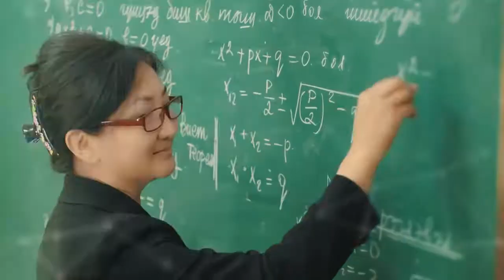Unitel Mongolia - Ухаанаараа уралдъя 3 хөтөлбөр. 09 2016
Unitel
Опубликовано: 12 сент. 2016 г.
Cурагч, оюутнуудад танин мэдэхүйн боловсрол олгох, багаар хамтран ажиллах ур чадвар, дадлыг төлөвшүүлэх, оюутан сурагчдын нийгмийн оролцоог нэмэгдүүлэх зорилготой Юнител группын нийгмийн хариуцлагын хүрээнд хэрэгждэг хөтөлбөр юм.

Unitel
Published: 12 Sept 2016
The program is implemented within the framework of social responsibility of Uniteel Group to provide students with cognitive education, teamwork and practice in collaboration with the students.